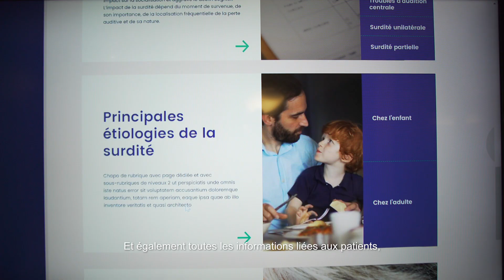Plateforme Orthophonie & Surdité - Aude de Lamaze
"Cette plateforme va permettre à l'orthophoniste de donner au patient et à son entourage des informations concrètes et récentes ainsi que les réponses aux questions que le patient se pose au quotidien". La plateforme Orthophonie & Surdité a été créée à l'initiative de la Fondation Pour l'Audition en partenariat avec la Fédération Nationale des Orthophonistes.